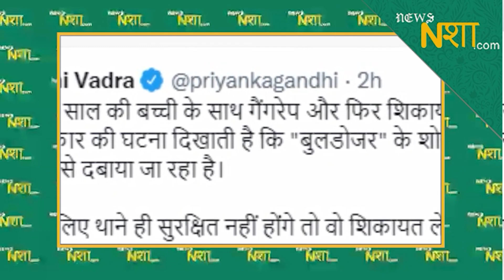Newsnasha यूपी पुलिस का यूपी की लड़कियों के मनन मे अब डर Up Uppolice Up Police